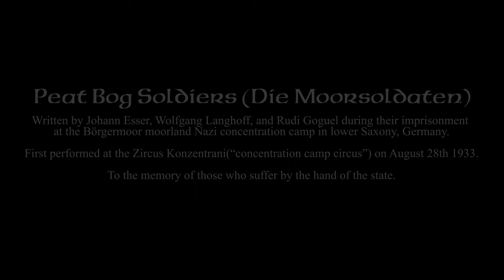Peat Bog Soldiers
PEATBOG SOLDIERS (Die Moorsoldaten) is a German song written in 1933 by artists imprisoned in the Börgermoor Nazi concentration camp. Words by Johann Esser (a miner) and Wolfgang Langhoff (an actor); the music was written by Rudi Goguel. It was first performed at the Zircus Konzentrani (concentration camp circus) on the 28th of August 1933. Peatbog Soldiers quickly became a famous song of protest against fascism, and was a marching song for the German volunteers of the International Brigades during the Spanish Civil War (1936-39).

Filmed while recording our first album "Rebels, Rogues, and Roustabouts" at the University of Victoria, in February 2022, by Astros Media